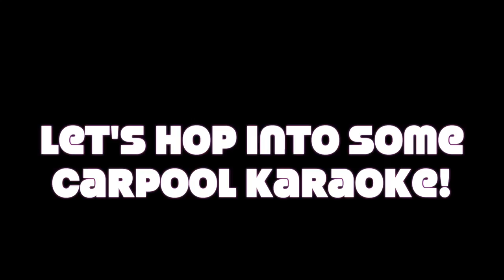TCU Carpool Karaoke FROGGIE 5-0 STYLE